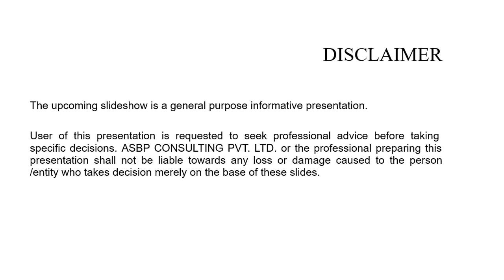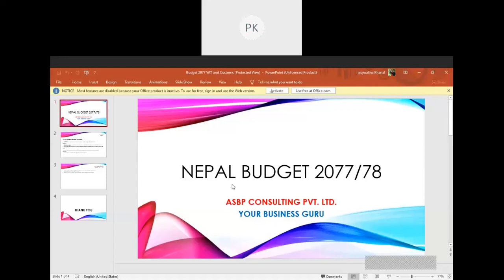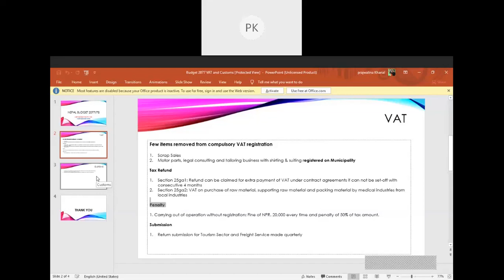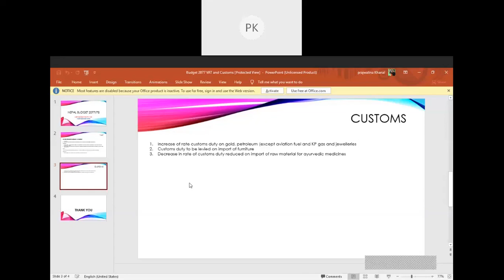Secrets of VAT and Customs Duty in Finance Bill 2077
Briefing on changes to VAT and Custom Legislation by Finance Bill 2077 tabled along with National Annual Budget of Government of Nepal for Fiscal Year 2077/78.